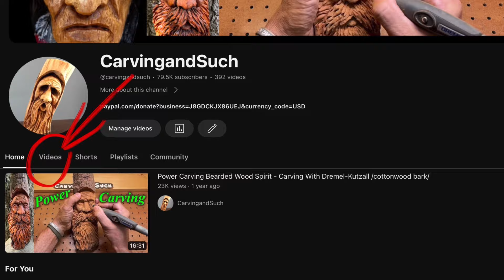Skull power carving out of basswood with Kutzall-Dremel 4000-Foredom Step by Step